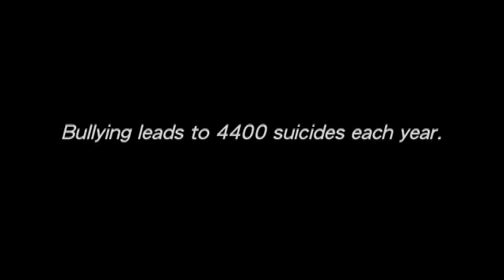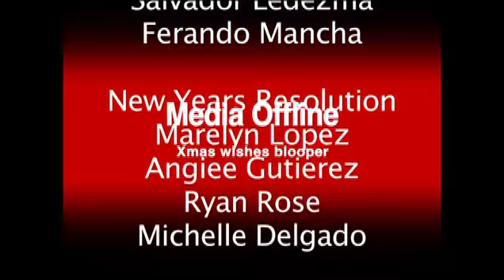2011-12-22 BUCTV 2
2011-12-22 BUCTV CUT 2